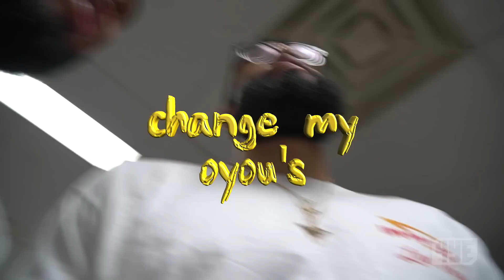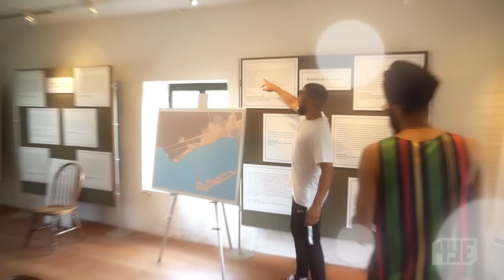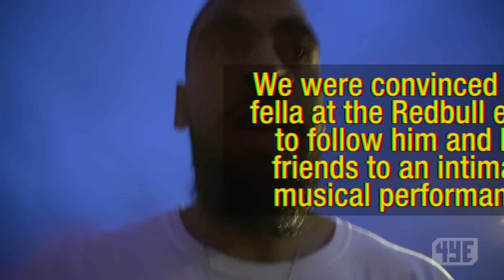We Put Red Arrows in our Thumbnail so You Should Watch...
• JaeRichards
• TreyRichards

SPOTLESS DETAILING

2 Bram Ct Unit #5
Brampton, ON